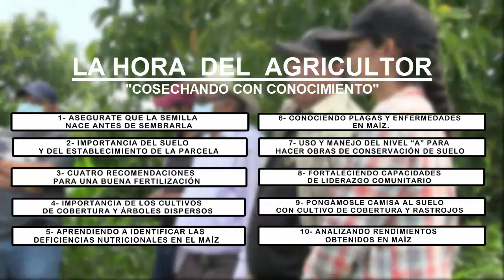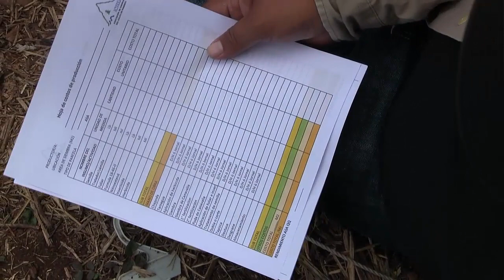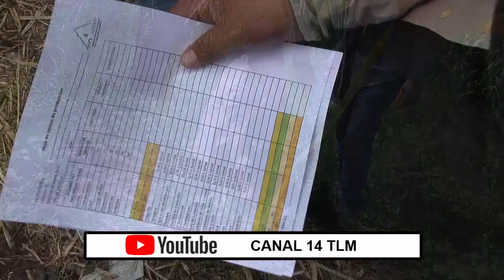TEMA NÚMERO-7 USO Y MANEJO DEL NIVEL A PARA HACER OBRAS DE CONSERVACIÓN DE SUELO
LA HORA DEL AGRICULTOR
"COCECHANDO CON CONOCIMIENTOS"